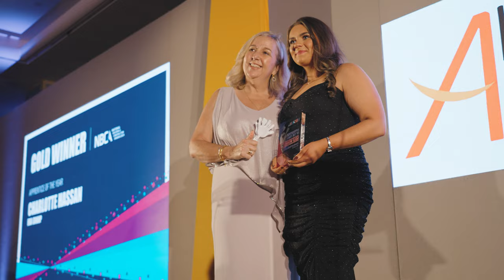National Building and Construction Awards 2024 - Apprentice of the year